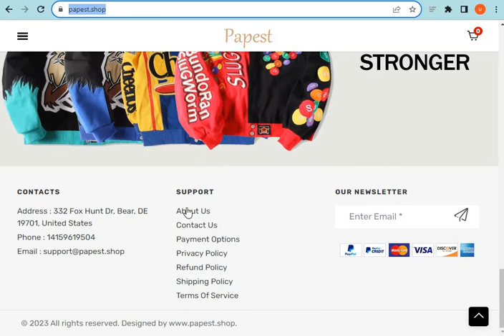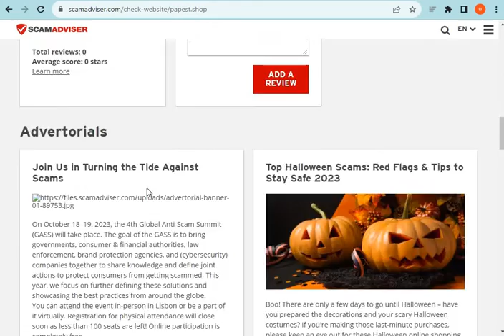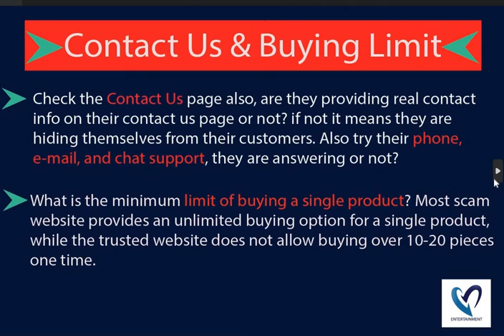What is Papest.shop? Is Papest Scam or Legit? Papest.shop Review (2023).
Papest.shop the Latest Online Store; they are selling different types of products. If you want to Know more about this newest online store please watch our full video.

MN Entertainments